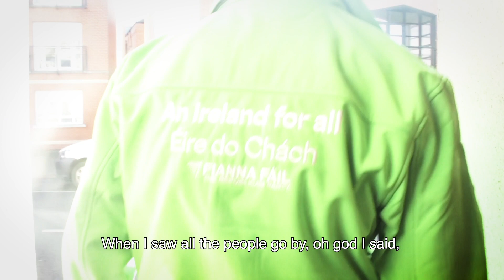Finding Fianna Fáil in Dublin | On The Trail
Conor Wilson watches on as the Fianna Fáil party machine churns into life, ducks into homes, and momentarily disappears.

On The Trail is Prime Time's online-only election series, giving you an alternative look at the various party campaigns, over the course of Election 2020.